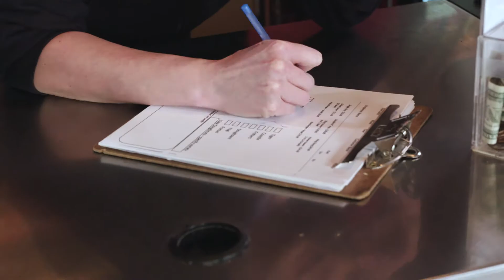Legendary Doughnuts - A Comcast Business Customer Testimonial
Comcast Business is baked into everything this sweet little shop does – from the registers and phones, to the security system and public WiFi.